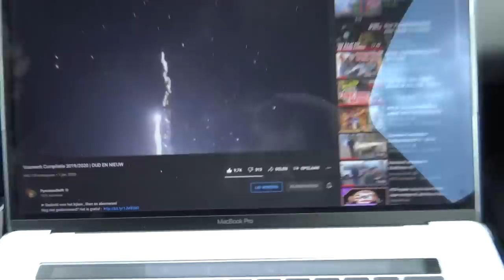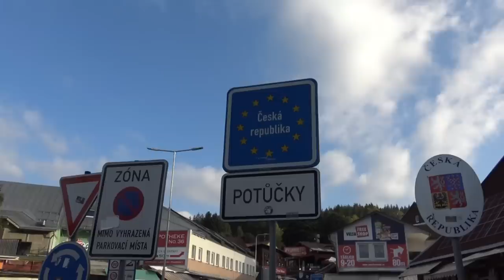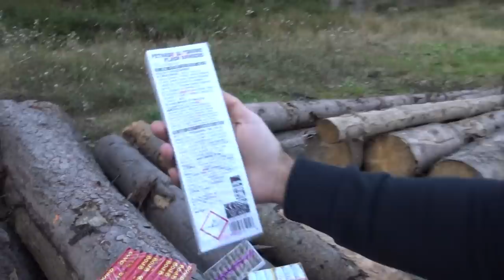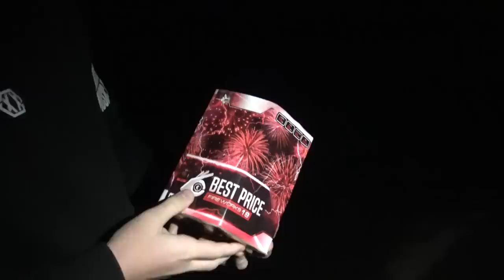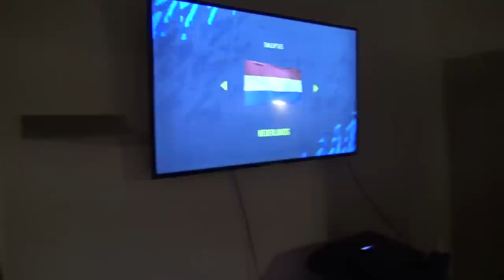Ze Verkopen hier Stiekem ZWAAR VUURWERK!